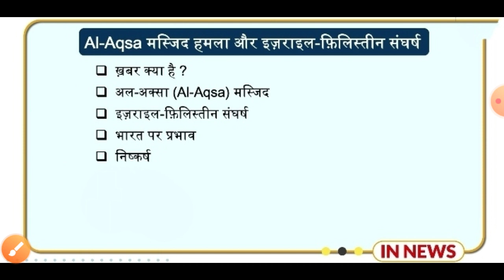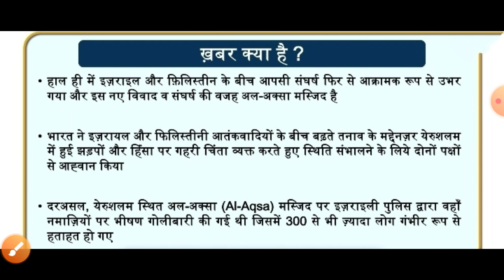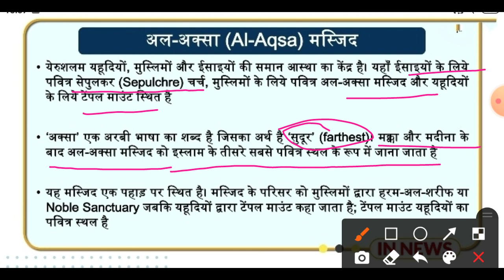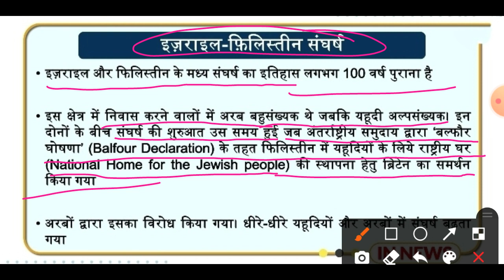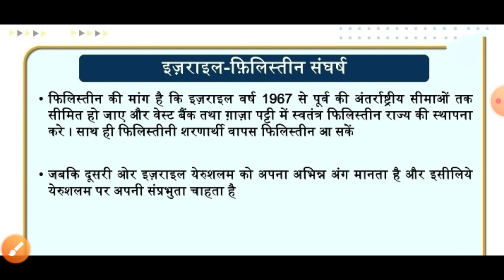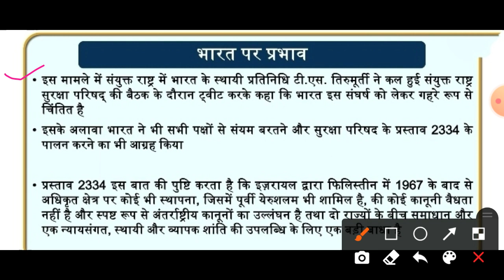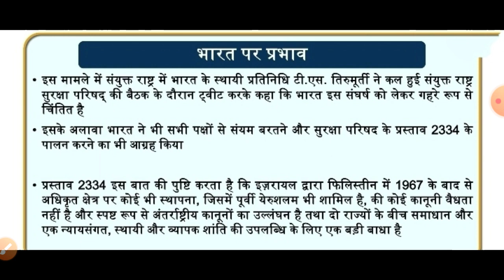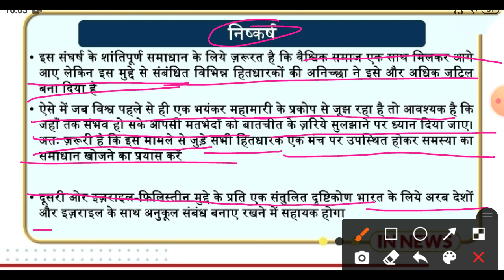DM CLASSES. Al-Aqsa मस्जिद हमला और इजराइल - फिलिस्तीन संघर्ष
UPSC UPPSC JPSC BPSC BIHAR CDPO# UPSI#BIHAR DAROGA# एसएससीRAILWAY BANKING AND ALL OTHER COMPETITIVE EXAM #